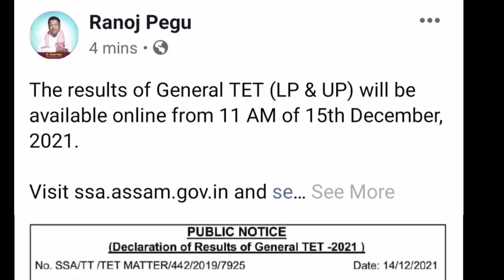Assam TET 2021 result Confirmed.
Assam tet result Confirmed.